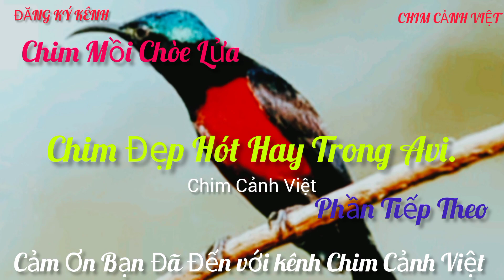Tiếng Chim Mối. Bản Hòa Tấu Của Các Loài Chim. phần tiếp theo. Concerto of Birds next